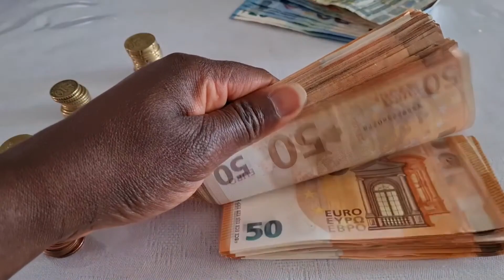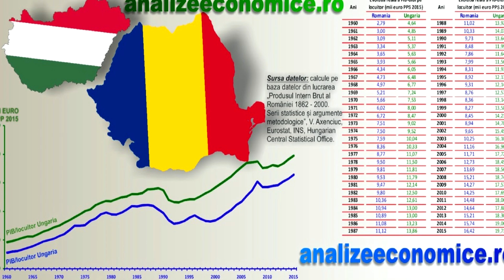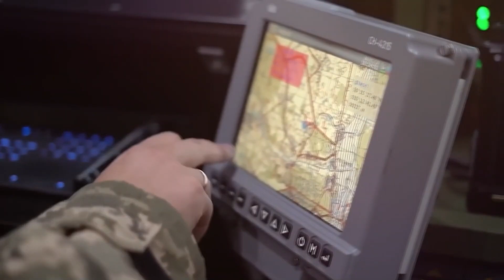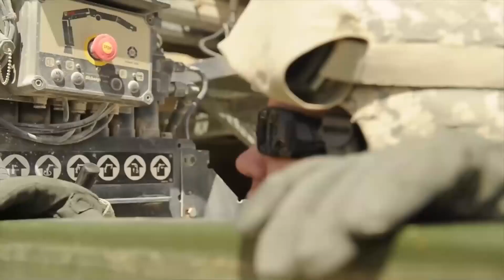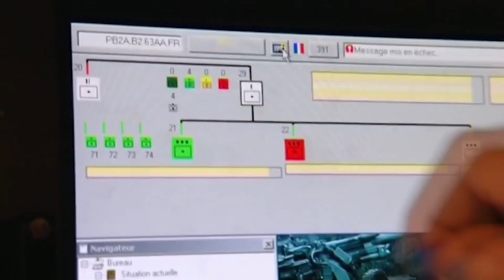RAZBOI ECONOMIC Intre ROMANIA Si UNGARIA! ''AFARA Cu UNGURII Din ROMANIA!'' Vor Sa INVESTEASCA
România nu și-a dat acordul la nici un nivel pentru ca Ungaria să deruleze în Transilvania programe de investiții, așa cum s-a întâmplat în ultimii ani, a transmis pentru G4Media biroul de presă al Ministerului Afacerilor Externe.

Pe acest canal vei gasi clipuri educative despre politica, armata, continut militar si economie. Un canal dedicat geopoliticii si analizarii situtiei mondiale.

Apasa pe clopotel pentru a fi notificat de fiecare data cand postam ceva nou. Aici vei gasi diverse stiri politice, economice si lista poate continua.  Poti sa ma SUSTII OFICIAL daca te alaturi ca membru al acestui canal de Youtube, apasand pe butonul albastru numit ''Alatura-te''